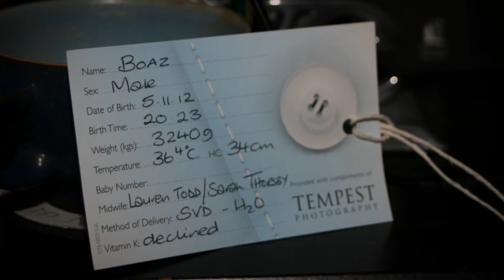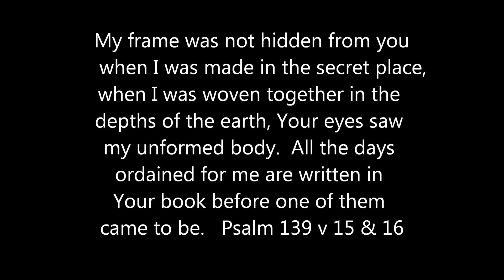Baby Dedication - Boaz Oliver Short